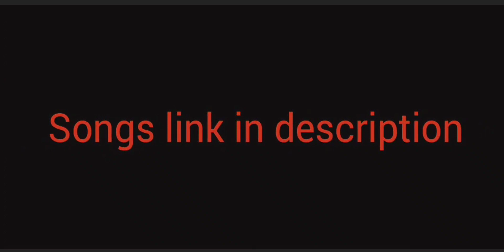DIVINE - satya / prod, by karan kanchan /